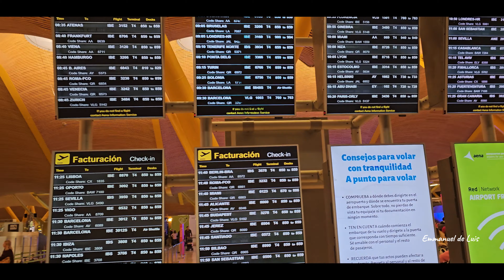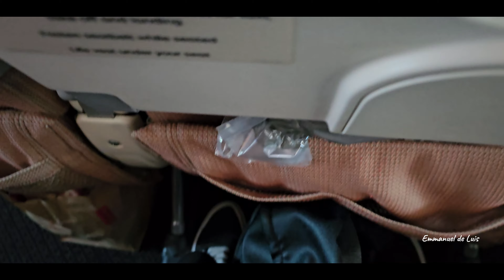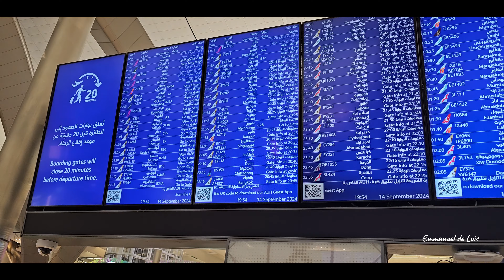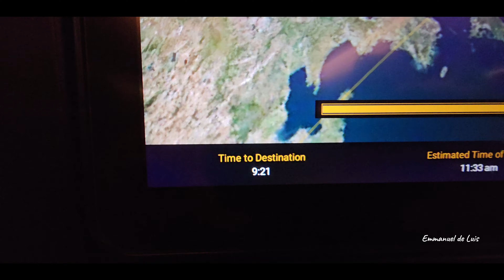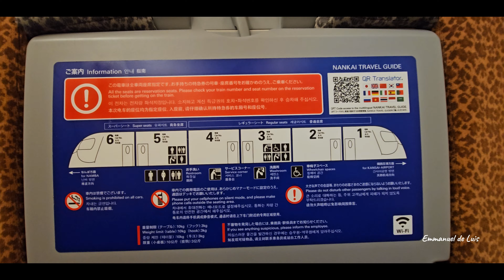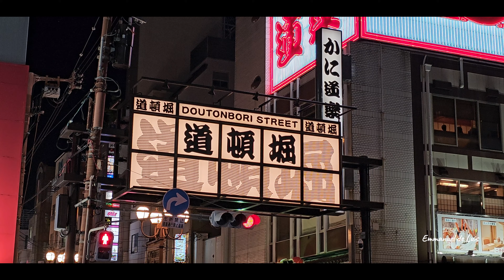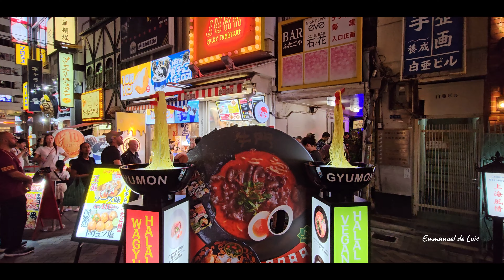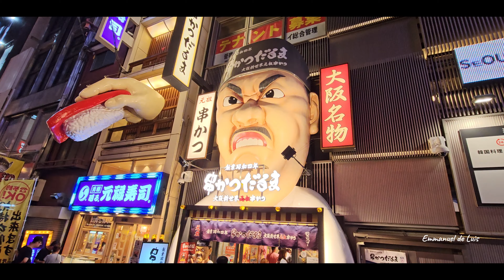LLEGAMOS a JAPÓN !!! OSAKA (DOTOMBORI) | ES COMO PIENSAS !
En este video os muestro todo el camino de llegada a Japón, concretamente a la ciudad de Osaka desde Madrid vía Abu Dhabi con la aerolínea Etihad,  una vez que llegamos a Osaka y nos instalamos en el hotel nos fuimos a conocer el famoso barrio de DOTONBORI que destaca por sus carteles de neón, sus restaurantes, y puestos de comida callejera y por supuesto la tienda de DON QUIJOTE con una noria en su fachada.
La feche en la que fuimos es mediados de septiembre de 2024. Espero que os guste en cuanto pueda os dejaré toda información del viaje en m página web
También podéis ver muchas fotos del viaje en mi Instagram...